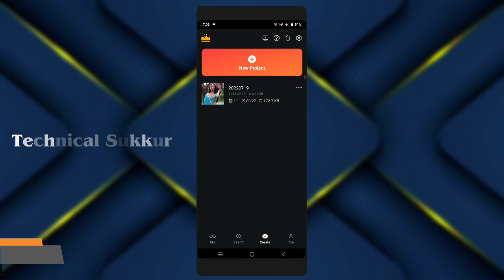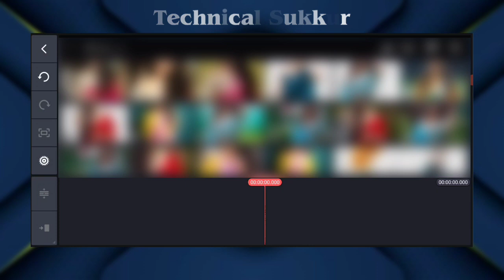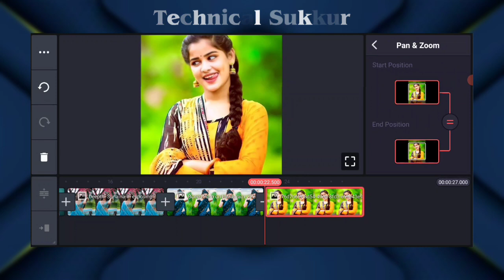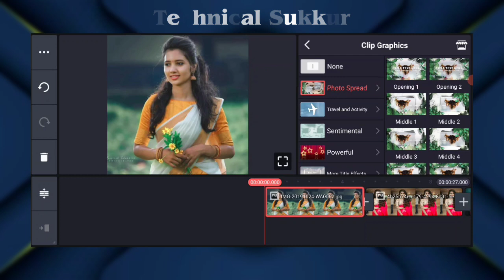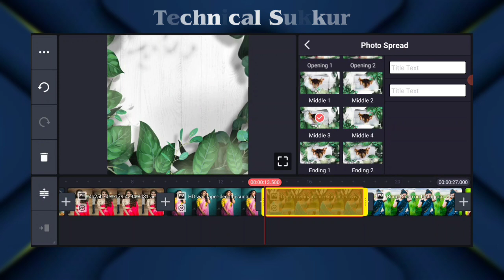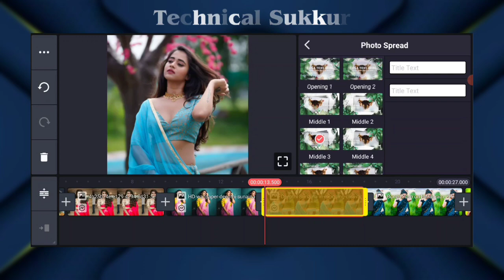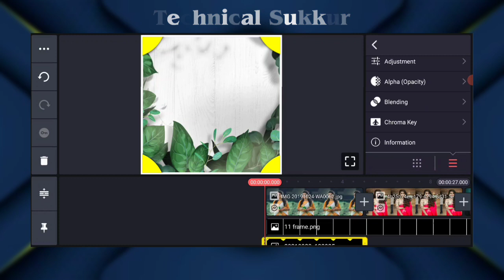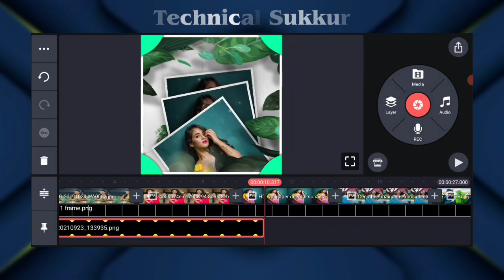KineMaster Tutorial || Make Awesome Photo Slideshow WhatsApp Status Video in KineMaster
Your Queries;
create video in kinemaster,
learn kinemaster Overly Effect Editing,

Important;